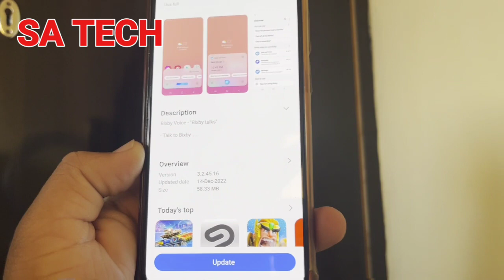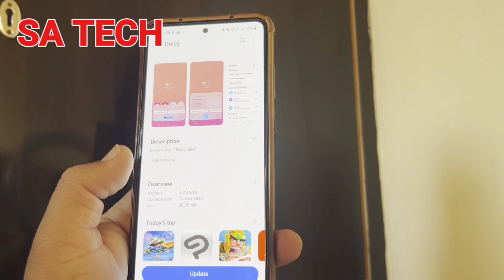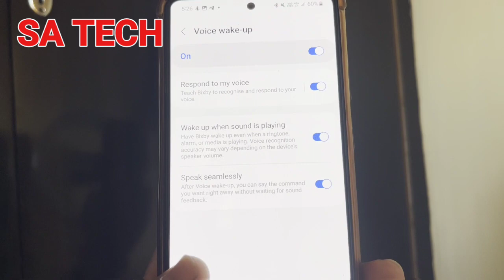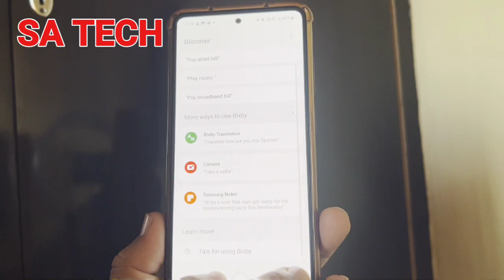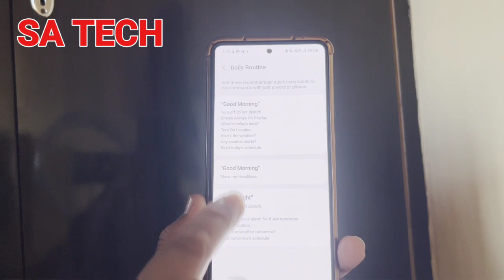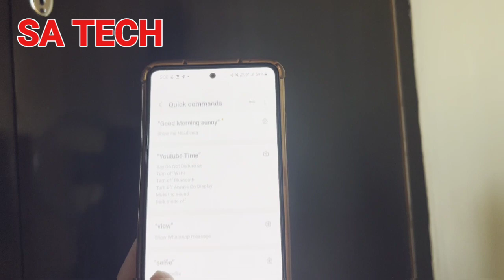Important Useful Features On Samsung Gallery ,Samsung Gallery Hidden Feature